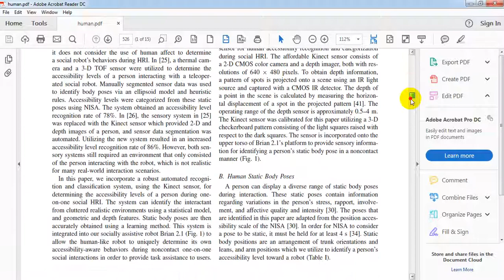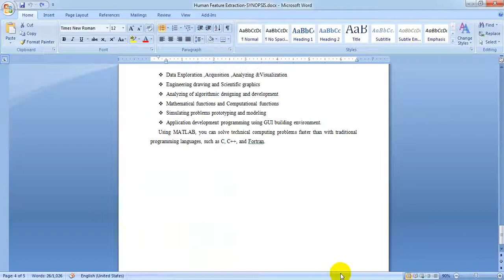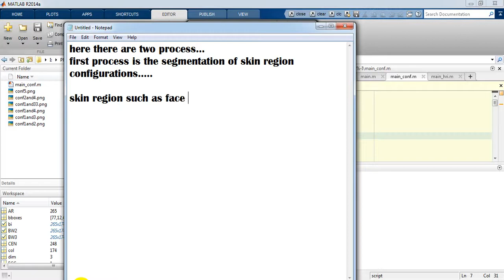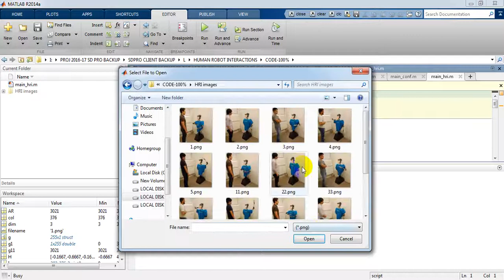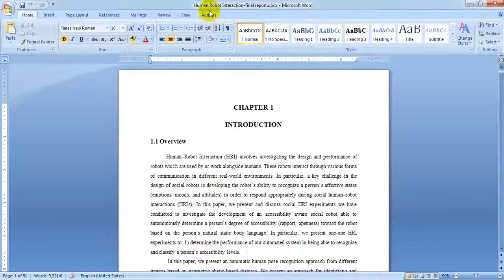Classifying a Person’s Degree of Accessibility from Natural Body Language During Social Human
Human–Robot Interactions || Accessibility-aware behaviors || affect classification ||
automated body pose recognition || human–robot interaction
(HRI) || social robots || Social Human–Robot Interactions